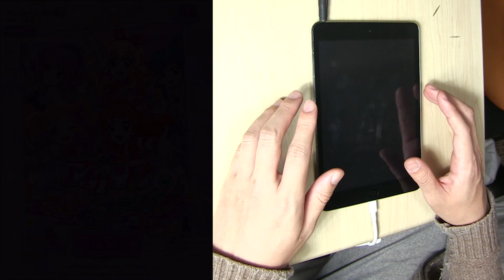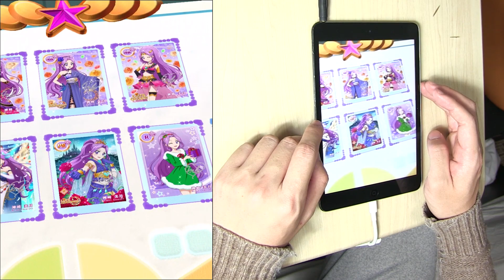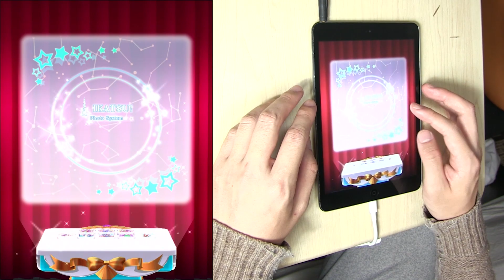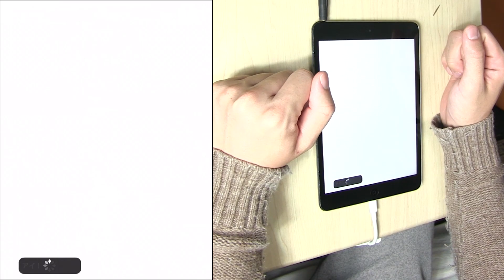【フォトカツ！】Take me higher!でドロップ報酬を狙います